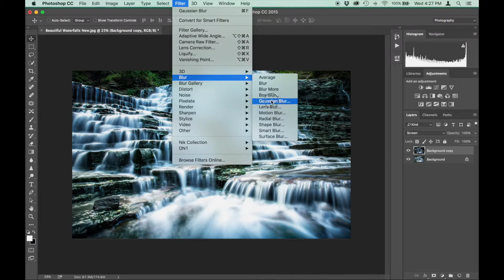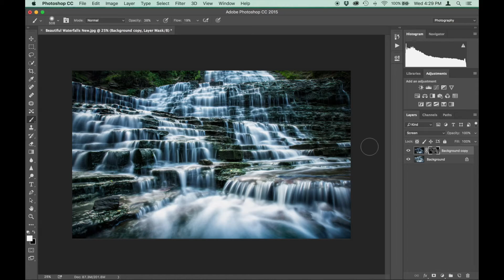Free Photoshop Action & Tutorial – Orton Glow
Free Orton Glow Tutorial & Photoshop Action to Download! Enjoy adding a nice dreamy Orton Glow effect to your images with three different Orton Actions! Includes a Low, Medium and High Orton glow effect.